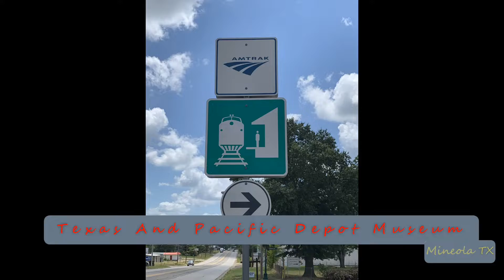2022-01-11b Union Pacific Mineola Sanderson Farms Local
2022-Jan-11b Union Pacific Mineola Sanderson Farms Local
No signals till the last minute!
Consist: 2x0x0